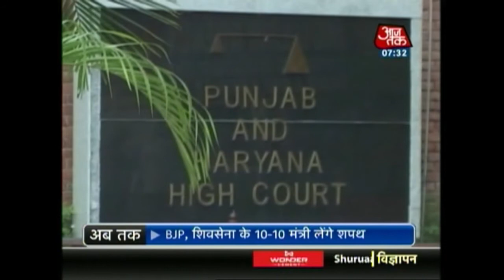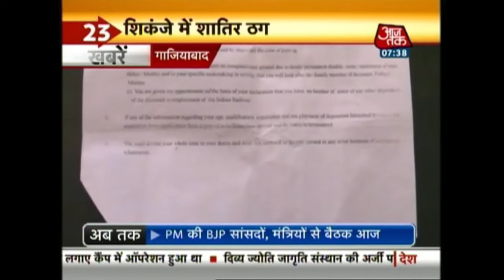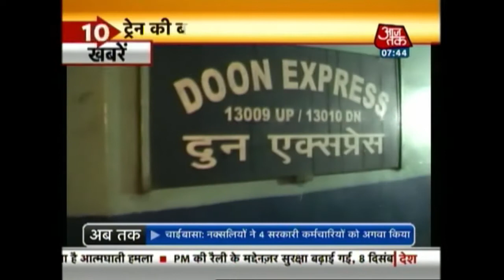Khabare Superfast: December 5th, 2014 | 7:30 AM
Watch top news headlines of the day.